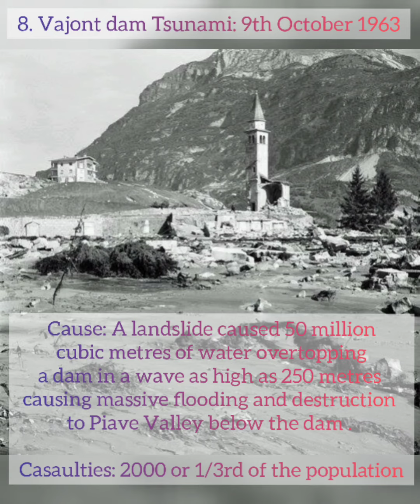Top 10 World's Deadliest Tsunamis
Hey All,

We present you Top 10 World's Deadliest Tsunamis this time with an information of its magnitude and Casaulties.

Source: Jagran Josh

We will try to spead more knowledge to the world. 😊

Good day 😊